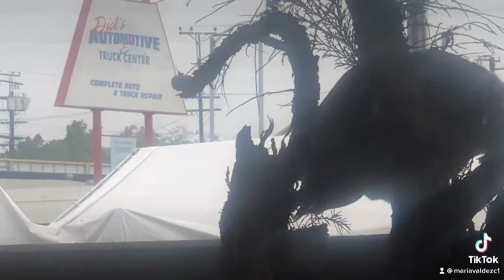Quien sabe como se llama esta ave